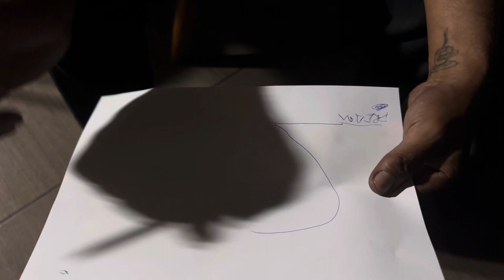#1 VLOG VIVÊNCIAS - Daniel Alves - São Paulo - SP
Vlog Vivência tem como objetivo registrar os momentos e lifestyle durante as minhas viagens com a BMX.
O episódio 1 se trata do meu retorno ao esporte após uma lesão no joelho, e também uma vivência muito divertida com meus amigo, onde mostro detalhes da minha nova bike e um pouco do meu trabalho.